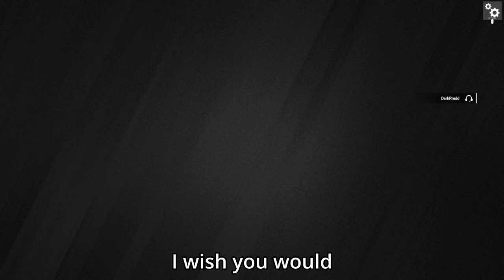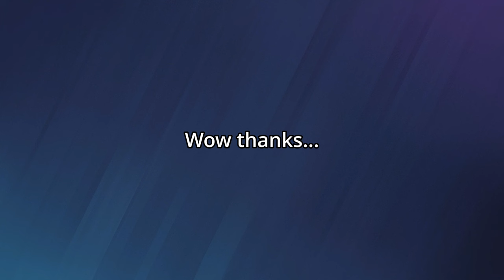Rainbow Six Funny Moments - "Bad Randoms & Dating Talk"